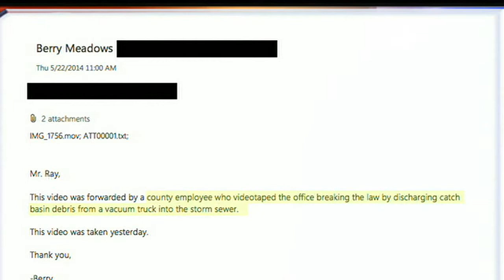Video sender I.D.'d in Trumbull County Engineers's investigation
Jeff Levkulich tells us who it was.